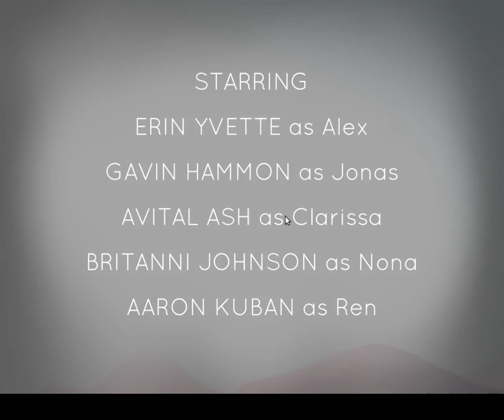Oxenfree - Off The Boat - Intro